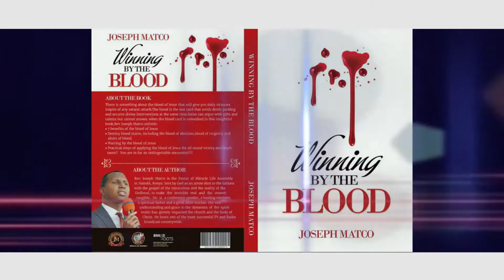THE MAN, THE MESSAGE, THE MIRACLES- REVEREND JOSEPH MATCO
praise, worship , Deliverance , Revelatory Word and Mighty signs and Wonders!!!